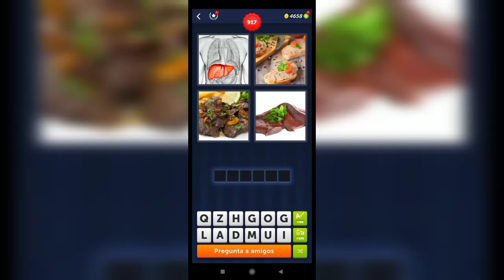4 Fotos 1 Palabra - 917,918 Nivel Respuestas